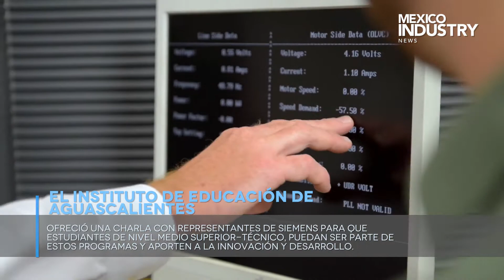Siemens acerca a los jóvenes al modelo dual